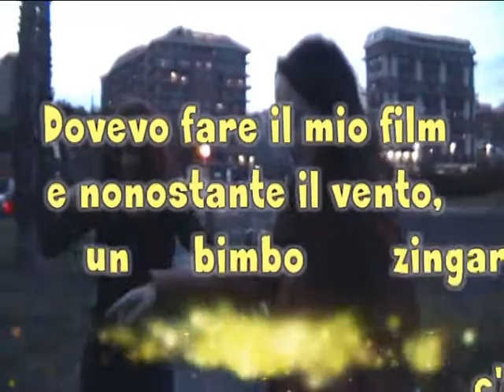Backstage 3 Parte: "La Mia Doppia Vita"